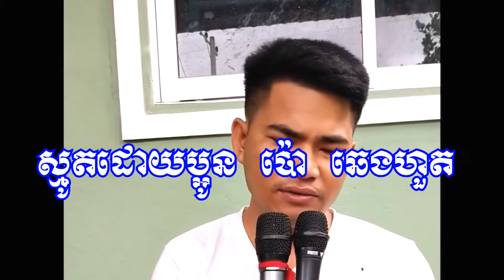កាលកូននៅតូច / When son was a child, ស្មូតដោយលោក ប៉ោ ឆេងហួត, Smot by Mr. Por Chheng Huot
Welcome the audience Both domestic and international This video កាលកូននៅតូច When son was a child ស្មូតដោយលោក ប៉ោ ឆេងហួត Smot by Mr. Por Chheng Huot, Capture video by Channel Vabthor Khmer